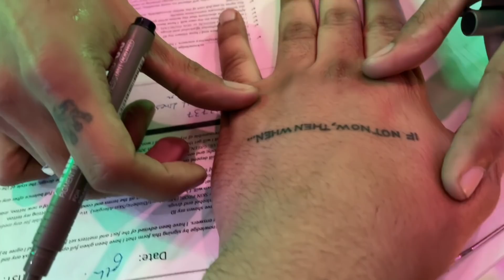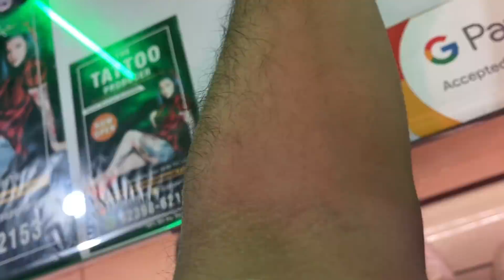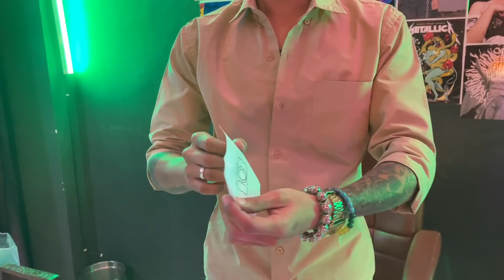Tattoo on 1 Million 😱 *Loading...